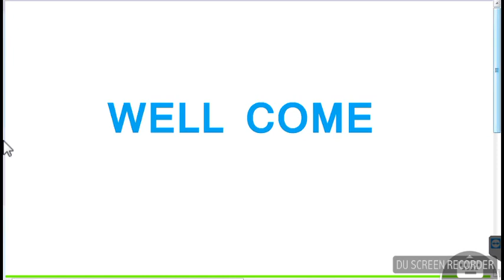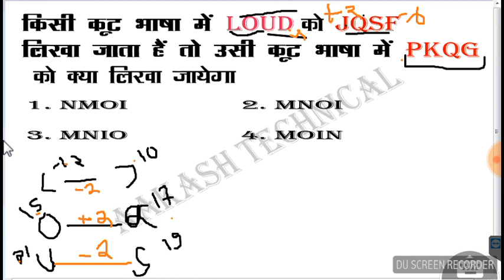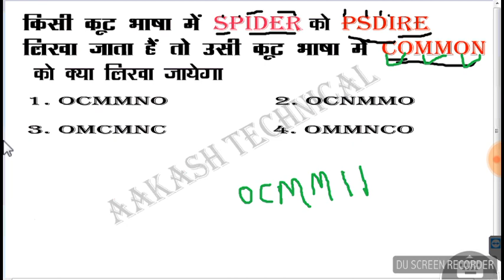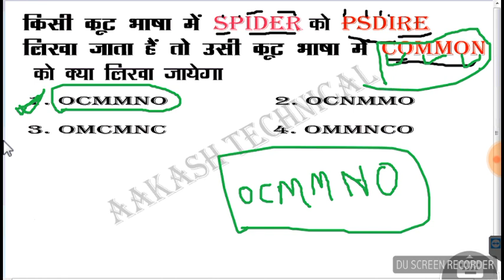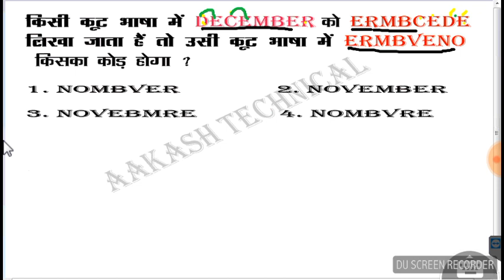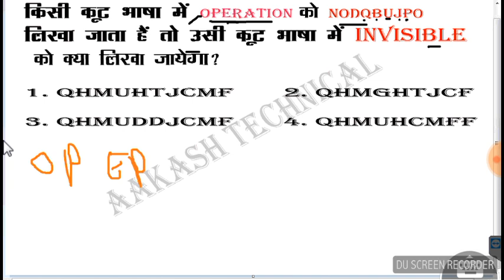coding decoding reasoning tricks || coding decoding new pattern